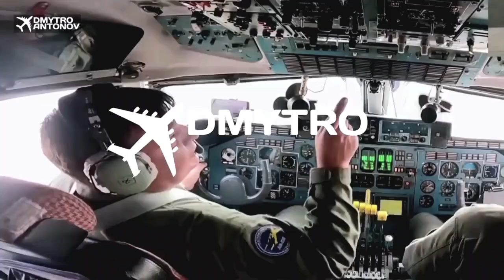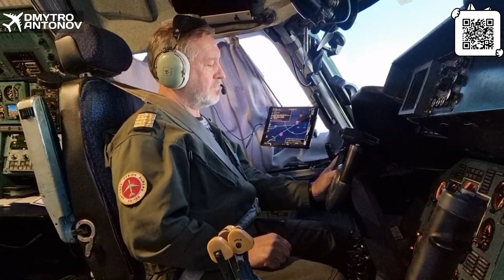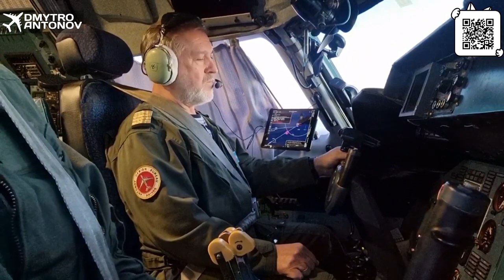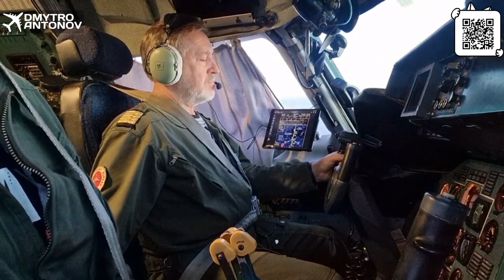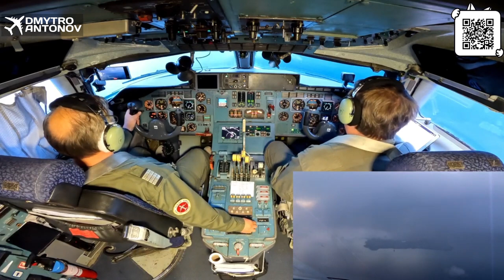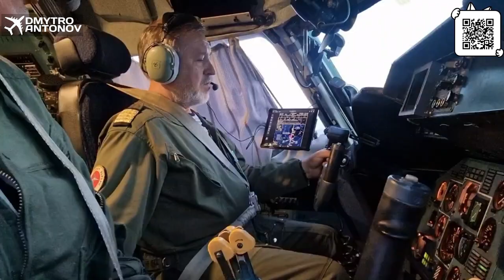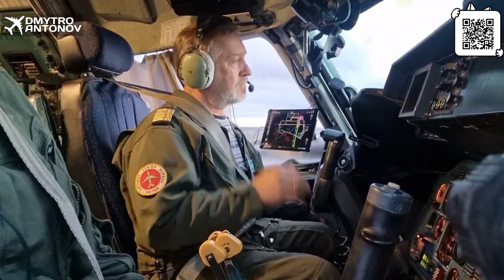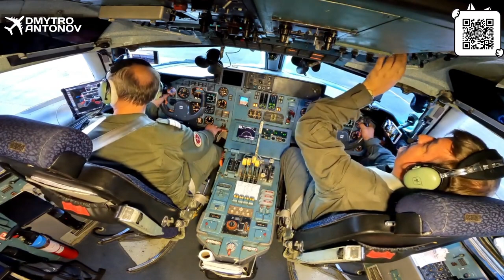Працюємо! Віримо! Мріємо!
CARD - 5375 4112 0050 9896